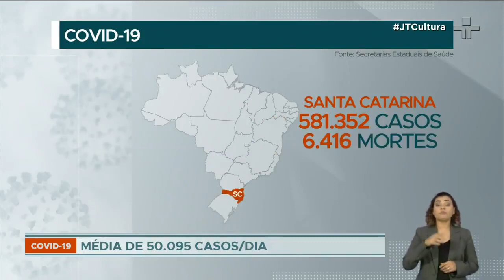Covid-19: Brasil tem mais de mil mortes diárias pelo terceiro dia consecutivo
A média de vítimas cresce 8%, com mais de 226 mil no total e 1.066 por dia na última semana. A média de casos cai na mesma proporção. São quase 9,3 milhões de infectados.